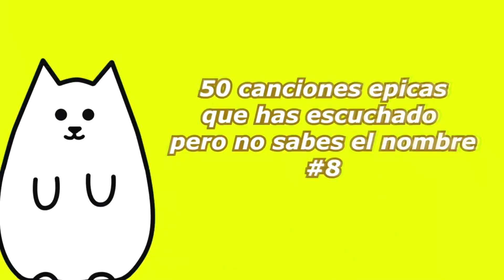🔴50 CANCIONES EPICAS que HAS ESCUCHADO pero NO SABES EL NOMBRE (Tik Tok) #8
15-David Guetta - Hey Mama (s l o w e d + r e v e r b)